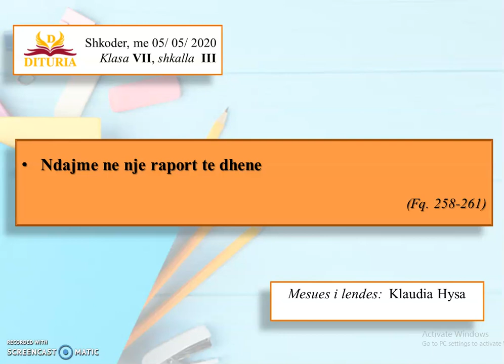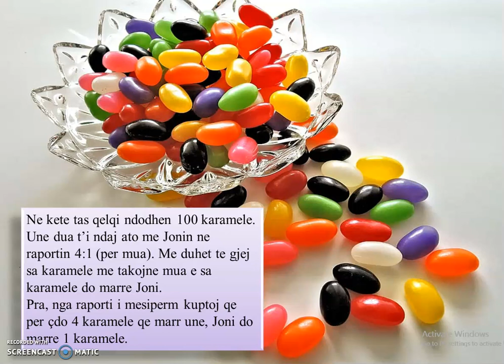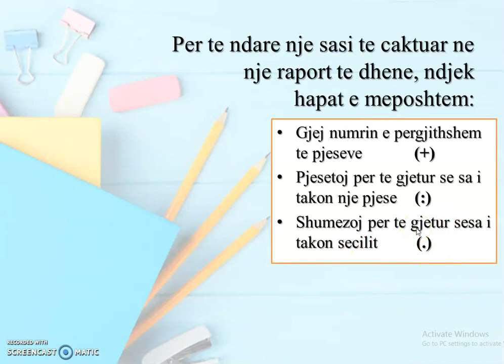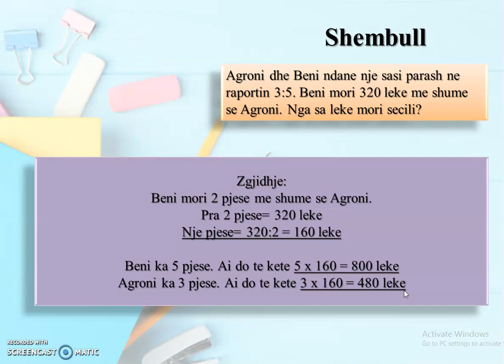"Ndajme ne nje raport te dhene" java e nente online kl 7